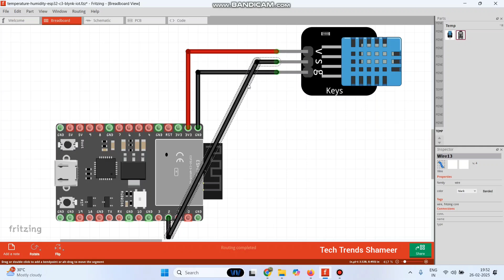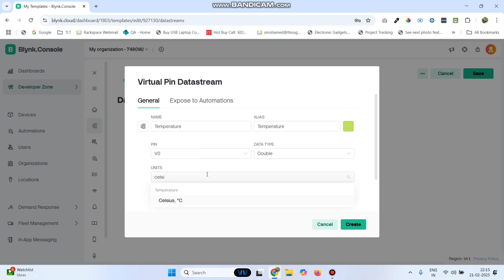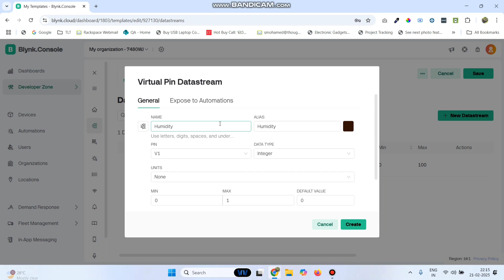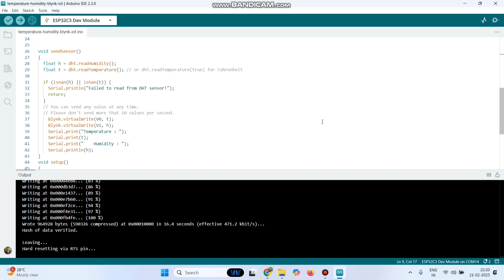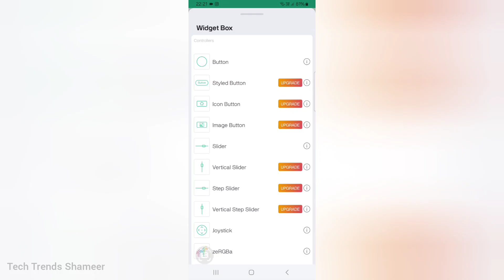ESP32-C3 Tutorial: Monitor Temperature & Humidity with DHT11 and Blynk IoT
Description:

Learn how to monitor temperature and humidity using the ESP32-C3 microcontroller and DHT11 sensor integrated with the Blynk IoT platform. This tutorial provides a comprehensive guide for your IoT projects.

🚀 In this video, you will learn:
✅ How to connect DHT11 with ESP32-C3
✅ How to send temperature & humidity data to Blynk IoT
✅ How to display real-time sensor data on Blynk Dashboard
✅ How to create an interactive IoT-based monitoring system

📢 𝐋𝐞𝐭’𝐬 𝐂𝐨𝐧𝐧𝐞𝐜𝐭!

📌 Watch now & start building your voice-controlled smart water pump!